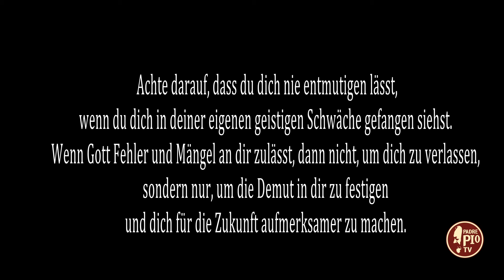Die Stimme von Padre Pio (puntata 18 aprile 2024)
Achte darauf, dass du dich nie entmutigen lässt, wenn du dich in deiner eigenen geistigen Schwäche gefangen siehst. Wenn Gott Fehler und Mängel an dir zulässt, dann nicht, um dich zu verlassen, sondern nur, um die Demut in dir zu festigen und dich für die Zukunft aufmerksamer zu machen​